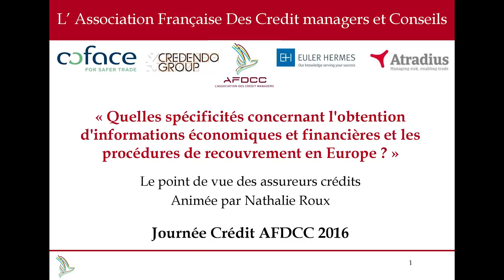Quelles spécificités concernant l'obtention d'informations éco., financières et légales en Europe?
Exceptionnellement, les quatre assureurs-crédit, Coface, Euler Hermes, Credendo et Atradius vous présenteront comment avoir accès à de l’information fiable à l’international.

Avec :
Eric VAINGNEDROYE, Directeur Information Groupe, COFACE et Thierry GASNIER, Directeur Recouvrement Groupe, COFACE
Tatyana KRYUCHKOVA, Head of Business Operations Support Department of Ingosstarkh ONDD, CREDENDO GROUP
Florence CREQUY, Arbitre Risques Internationaux, EULER HERMES FRANCE et Aleksandra WDOWIK, Juriste Contentieux International, EULER HERMES FRANCE
Brahim GUETTICHE, Manager Risk Services, en charge de l’Inspection Financière et de l’Information - ATRADIUS

Après avoir présenté les différentes sources possibles, ils partageront avec vous leur expertise pour savoir comment traiter et exploiter ces données économiques et financières afin de pouvoir définir une limite de crédit adaptée aux besoins des assurés. Ils aborderont ensuite leur approche du recouvrement en Europe du Nord, Europe du Sud et Europe Centrale.